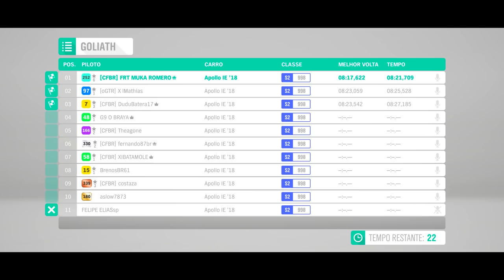FORZA MOTORSPORT 8 - PODE SAIR PARA XBOX ONE COM SMART DELIVERY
O novo Forza Motorsport, mais conhecido como Forza Motorsort 8 pode ser lançado para o Xbox One com o novo serviço da Microsoft conhecido como
Smart Delivery. Para quem não sabe todos os jogos com selo Smart Delivery podem comercializados entre as plataformas do Xbox One ou Xbox Series X. Isso levanta a hipótese do novo Forza Motorsport ser lançado não só para  Serie X.

➥Central de Atendimento Xbox 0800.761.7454